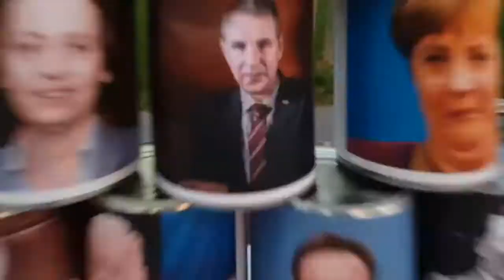Die PARTEI SSS - Dosenwerfen in Mülheim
Beim Politikerdosenwerfen michte sich die Kölner Spitzenkandidat Ingo Trapphagen unter seine Gefolgschaft. Ich war mit der Kamera dabei.

//Special Guest(s)//
Die PARTEI SSS
Die PARTEI Köln
Ingo Trapphagen

//TECHNIK//
Kameras:
- Samsung Galaxy S6 edge
- Bearbeitung Magix Video Deluxe Premium 2016